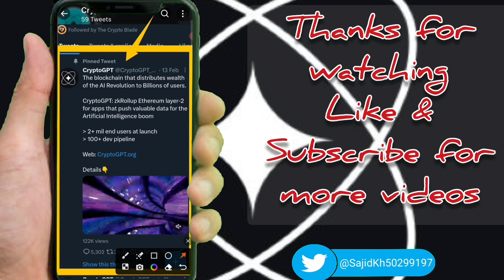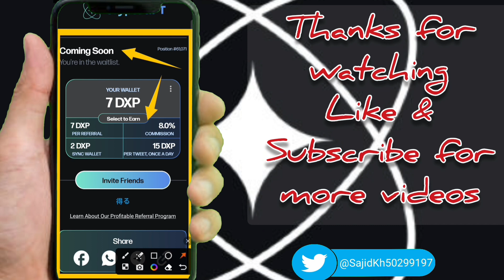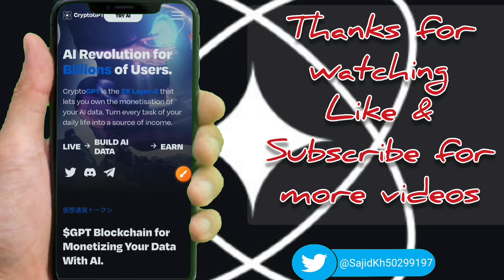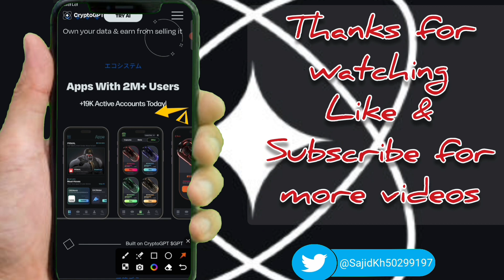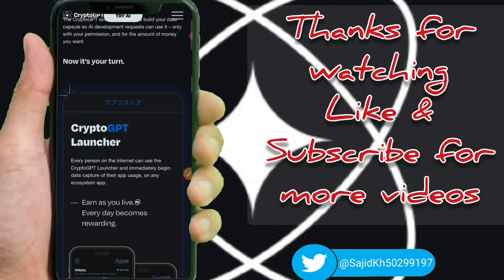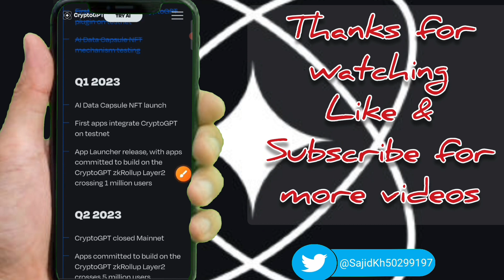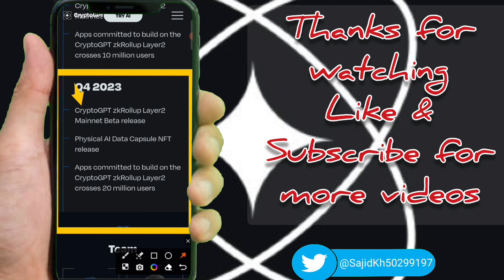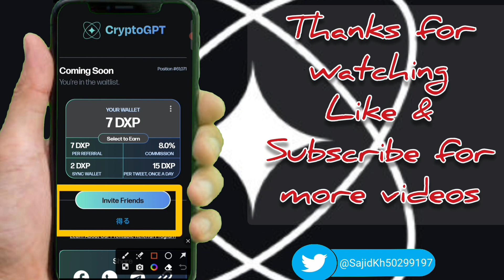chatgpt tutorial - crypto gpt new airdrop clima 🎉 | cryptogpt new update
Download CryptoGPT and farm rewards!
Use my code to sign up: 0E5PHDX